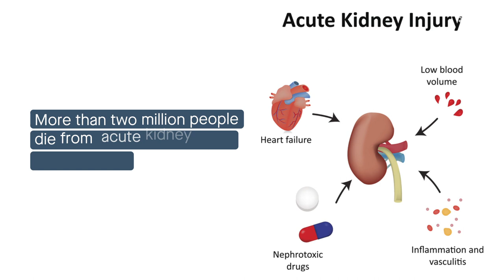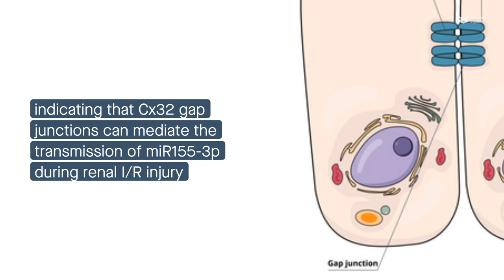A new signaling pathway links pyroptosis and acute kidney injury after renal I/R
Chen, et al. "Connexin32 gap junction channels deliver miR155-3p to mediate pyroptosis in renal ischemia-reperfusion injury." Cell Communication and Signaling (2024)